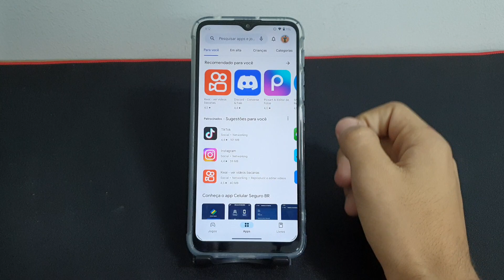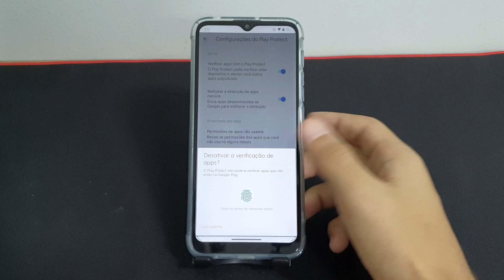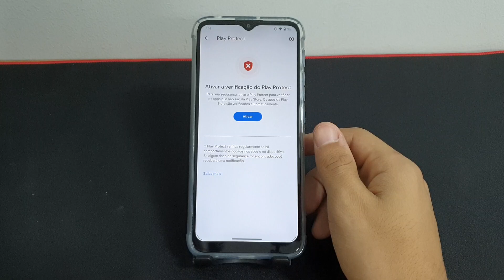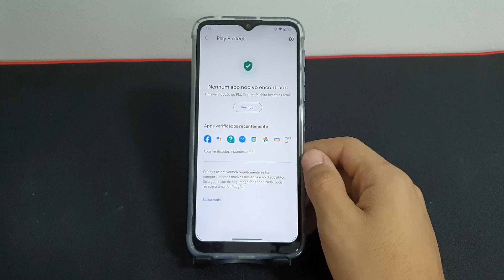Como ativar ou desativar o antivírus do Google Play Protect no seu Moto One Fusion - passo a passo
Fala pessoal!! vou mostrar nesse video passo a passo de como ativar ou desativar o antivírus do Google Play Protect no seu Moto One Fusion
✩ Redmi Note 9 64G / 128GB
✩ Redmi Note 9S 64G / 128GB
✩ Poco X3

★Contato de parcerias:
✩ Poco X3